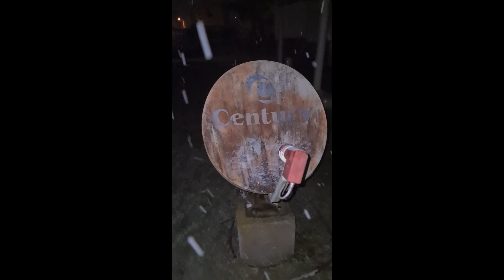Resumo da NEVE na Climaterra!